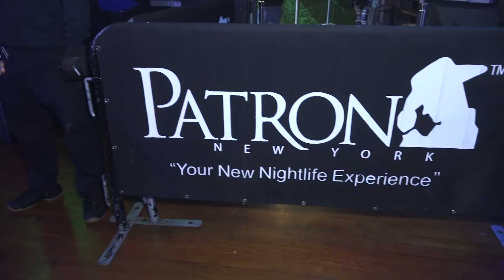UN AMOR DE DOS {ESTRENO} 2022 GRUPO RADIO KUMBIA CON SONIDO KUMBALA ~ CLUB PATRON BRONX NY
AMOR DE DOS CON LA TANIA DE NY ASI LO BAILA CON SONIDO KUMBALA EN CLUB PATRON BRONX NY